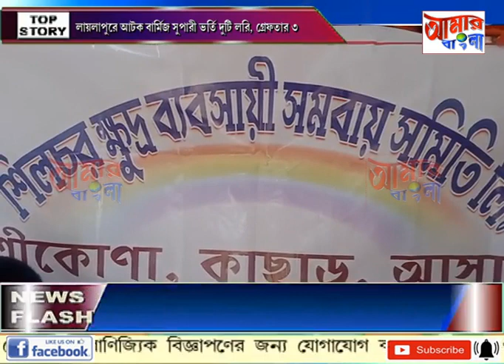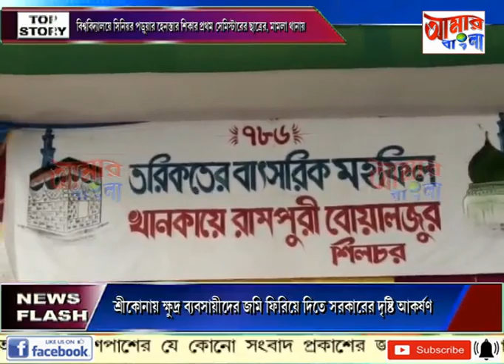AAMAR BANGLA NEWS # 13 02 2023